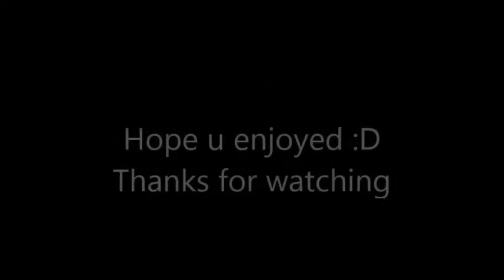Awesome_cool4251- mw2 sniper montage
READ
so here my first mw2 montage hope u like it :D sorry 4 da quality was recording with my camera :) like n sub guys :) btw it on ps3 :)

 i take no credit 4 da music!!